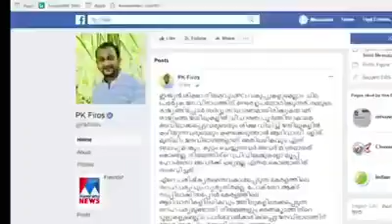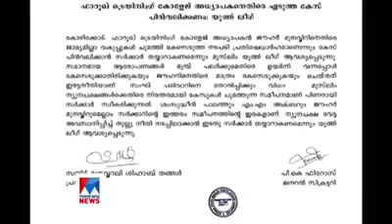വത്തക്ക പരാമർശത്തിലെ ചില കാര്യങ്ങൾ പറയാതെ ഇരിക്കാൻ വയ്യ .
വത്തക്ക വിമർശനം